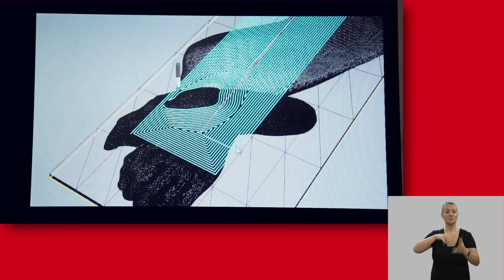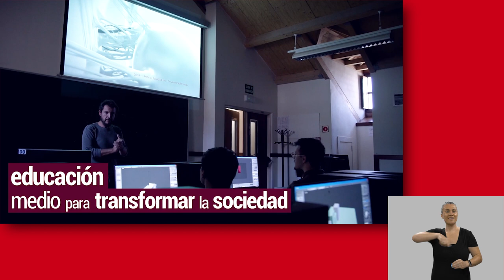Máster en Prácticas artísticas contemporáneas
Vídeos signados - Máster en Prácticas artísticas contemporáneas

aulavirtual.urjc.es
cied.urjc.es